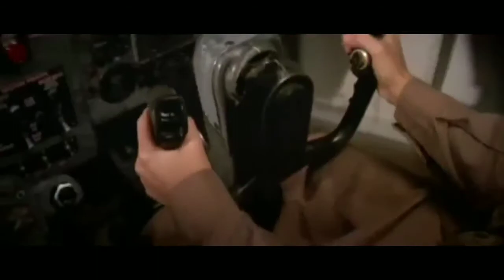James Bond 007 - The Living Daylights (Lost Trailer) - Featuring George Lazenby.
What if George Lazenby was James Bond in the 1987 Bond Film The Living Daylights. Heres how the trailer could have looked.
Clips+Audio used:
On Her Majestys Secret Service
Stoner
The Man From Hong Kong
Hawaii Five-0
The Last Harem
The Return Of The Man From U.N.C.L.E
The Master
The Living Daylights
Alfred Hitchcock Presents: Diamonds Aren't Forever.